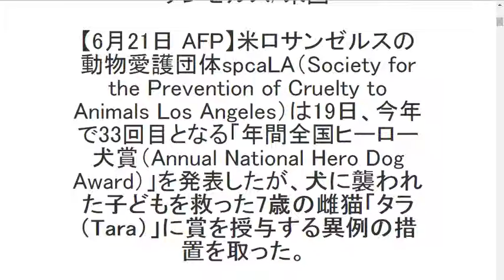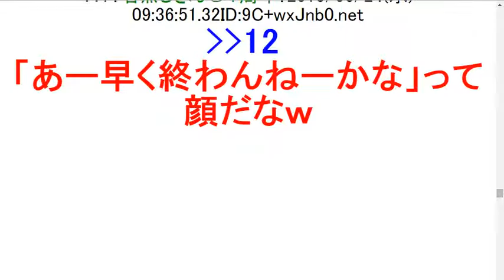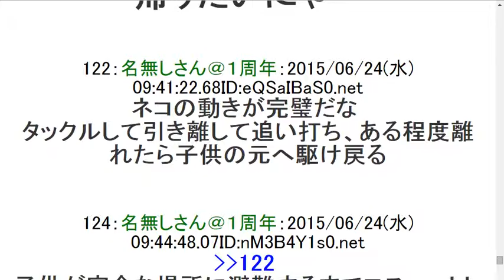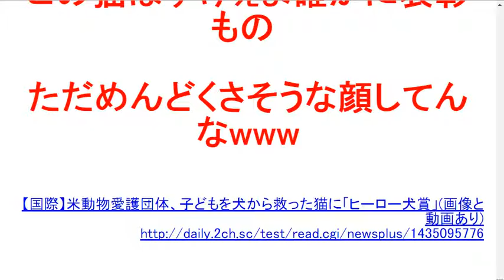2ch【画像あり】米動物愛護団体、子どもを犬から救った猫に「ヒーロー犬賞」